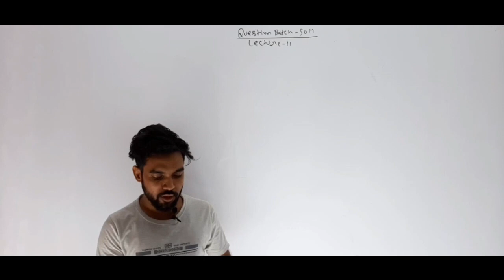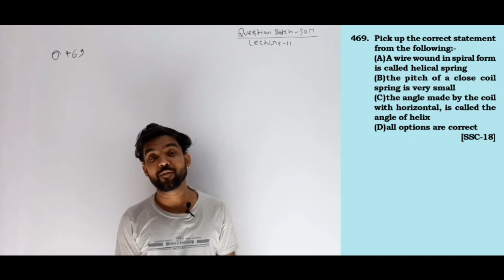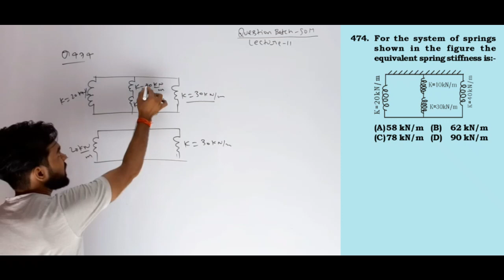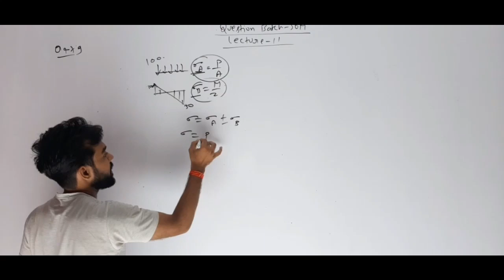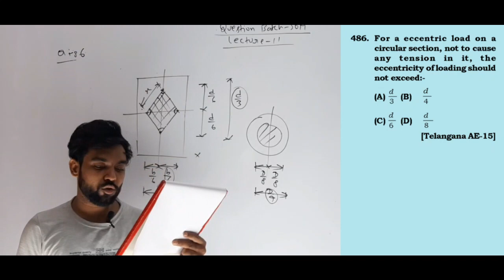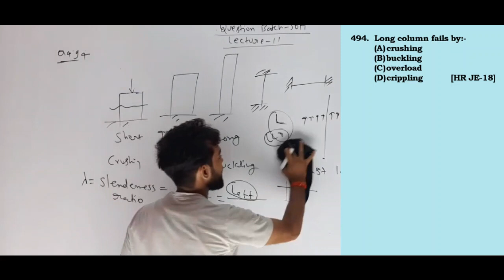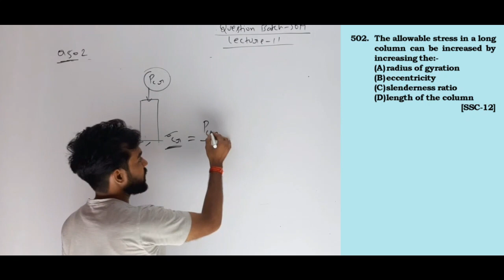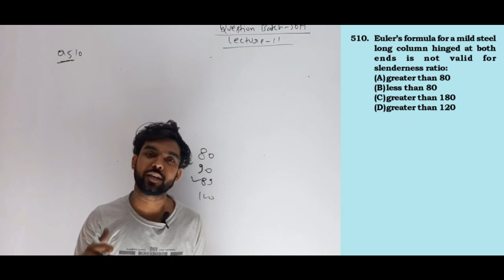SOM Question Lect 11(456-510)